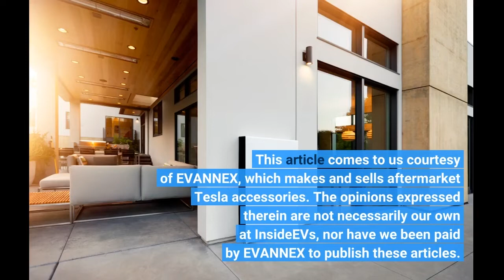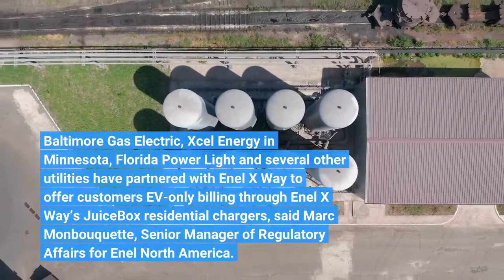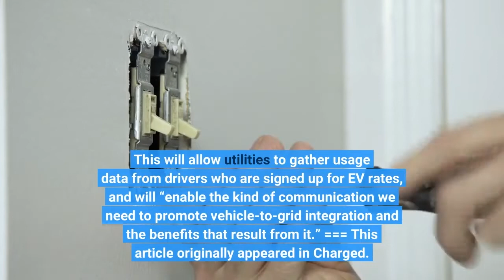New CA Rules Save EV Owners Money, Encourage Time-Of-Use Rate Programs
This article comes to us courtesy of EVANNEX, which makes and sells aftermarket Tesla accessories. The opinions expressed therein are not necessarily our own at InsideEVs, nor have we been paid by EVANNEX to publish these articles. We find the company's perspective as an aftermarket supplier of Tesla accessories interesting and are happy to share its content free of charge. Enjoy! Posted on EVANNEX on September 11, 2022, by Charles Morris Many electric utilities around the world now offer time-of-use (TOU) rate plans, which incentivize EV owners to schedule charging at off-peak times. However, as  Canary Media  reports, some utilities require customers to install redundant separate electrical meters at their own expense in order to take part in TOU programs, even though many EV charging stations can perform the required submetering function. Above: Tesla's Powerwall energy storage system. Photo: Tesla The California Public Utilities Commission, which has been concerned about this issue for many years, has now approved a new rule that will require the state’s three biggest utilities to allow TOU customers to use their EV chargers to measure the amount of energy delivered. As CPUC Commissioner Cliff Rechtschaffen explains, installing a separate meter can cost up to $2,000, and this has discouraged many customers from signing up for utility TOU rate programs. “Quite a large number have not been taking advantage of these EV rates,” he said. ​“The result is that they forgo very, very significant cost savings.” “Most EV chargers right now come with the capability of submetering,” Rechtschaffen added. Some utilities offer programs that enable managed EV charging without extra meters, says Edward Burgess, Senior Policy Director with the Vehicle-Grid Integration Council. One example is Baltimore Gas Electric, which uses the metering capabilities within EV chargers for a time-of-use-based rebate program similar to California’s. Baltimore Gas Electric, Xcel Energy in Minnesota, Florida Power Light and several other utilities have partnered with Enel X Way to offer customers EV-only billing through Enel X Way’s JuiceBox residential chargers, said Marc Monbouquette, Senior Manager of Regulatory Affairs for Enel North America. He noted that 13 EVSE manufacturers have been certified under California standards, so there are plenty of compliant home chargers available. Rechtschaffen says the CPUC did a lot of real-world testing to ensure that the metering capabilities of EV chargers were up to utility and state standards. ​“We did pilots for a number of years before this decision. We didn’t want to mandate it or roll it out until we were sure people were billed accurately for the electricity they used, no more and no less—and utilities want to be sure of that as well.” The CPUC decision also sets communications protocols for charger submetering that are meant to ensure smooth communication between the chargers and utilities, Rechtschaffen said. This will allow utilities to gather usage data from drivers who are signed up for EV rates, and will “enable the kind of communication we need to promote vehicle-to-grid integration and the benefits that result from it.” === This article originally appeared in Charged. Author: Charles Morris. Source:  Canary Media